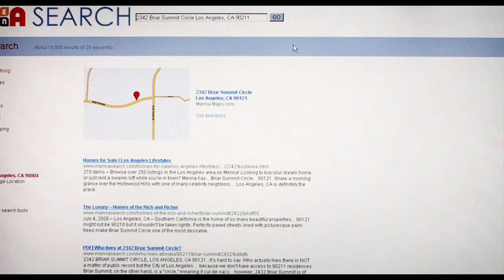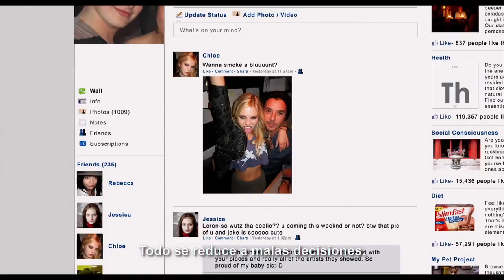Ladrones de la Fama | Trailer Final Subtitulado al español latino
Gamer Style es un medio de comunicación enfocado a la cobertura de temas pertenecientes al ámbito de los juegos de video, el cine, la música y la tecnología; perfilado a alcanzar el más alto prestigio como fuente de información oficial, de opinión y creaciones originales.